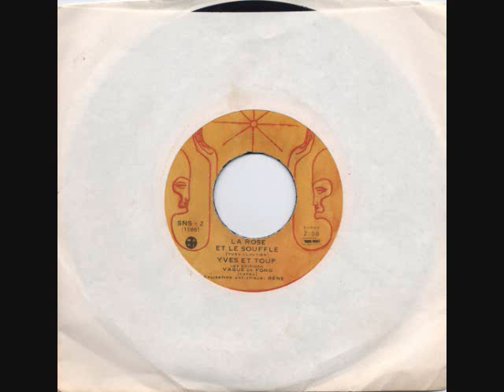Yves et Toup (1975) - La Rose et le Souffle / FOLK XIAN PROG Canada Quebec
Les Éditions Vague de Fond. Trans-World SNS - 2, 1975, Canada

La Rose et le Souffle

Paroles :

Quand t'en est au point de te voir
Comme un enfant après vingt ans
T'arrêtes et tu regardes
Comment la vie t'a mené,
Tu te retournes et tu pleures
ou tu en ris chaudement.

Quand tout sur moi devient noir,
Je vois la terre au désespoir
J'arrête et je regarde,
Dans un miroir je souris
La vie m'a choisi au hasard
Je la vois quelque part.

Les jours où je me sens vraiment inutile
Je me demande ce que j'fais encore en ville
Je cherche une autre porte,
Dans ton amour j'peux me reposer,
Me mettre à l'aise, me réchauffer,
Sans que ça m'aie rien couté.

(Paroles et musique Yves Cloutier)